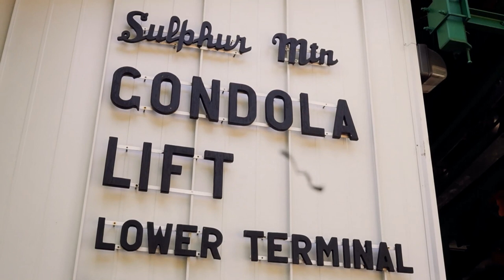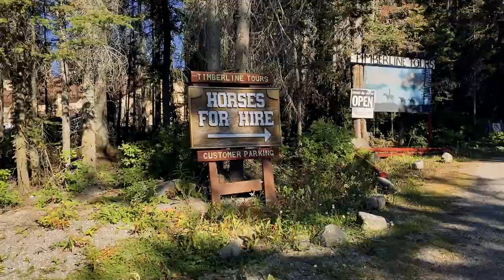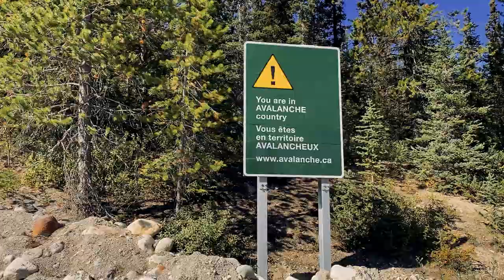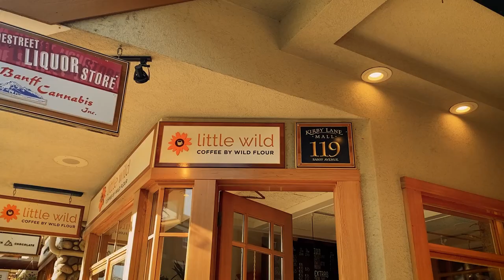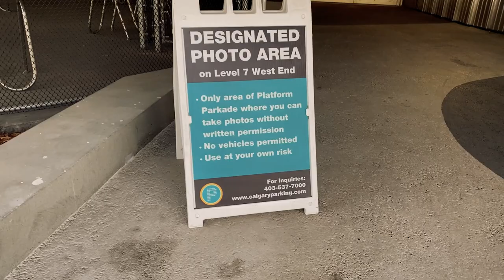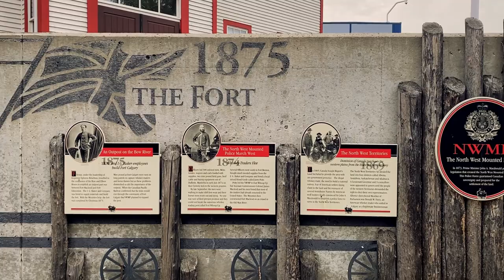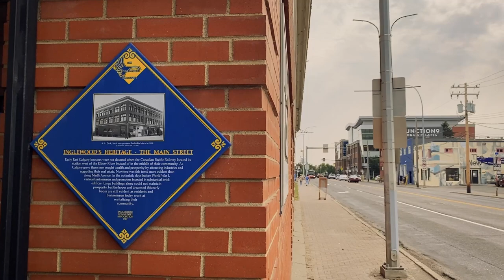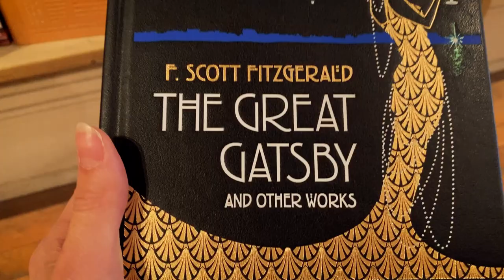Banff & Calgary Vlog ⛰️| Visiting Alberta for the First Time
Hi everyone!

It's been a little while, I hope you're all doing well :) In today's video, we're heading to Alberta and exploring Banff and Calgary for the first time—I hope you enjoy it!

Love + light,

♡ Emme